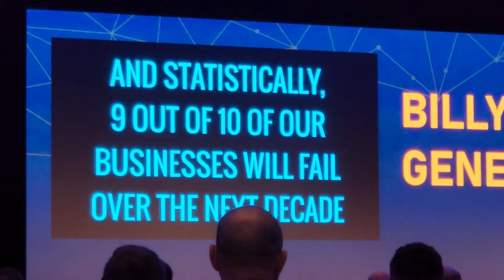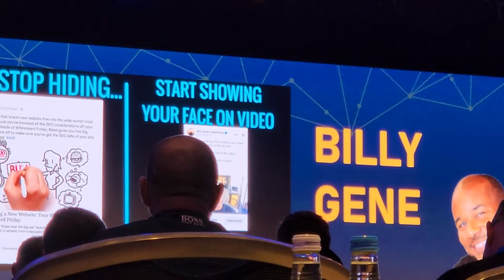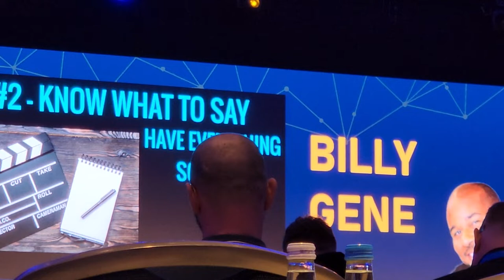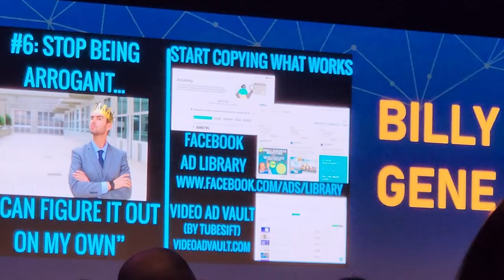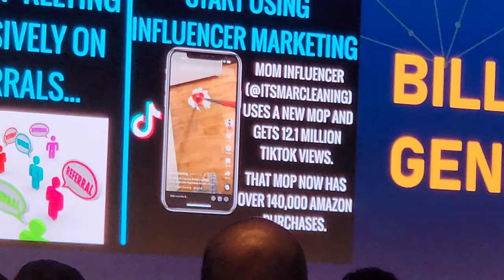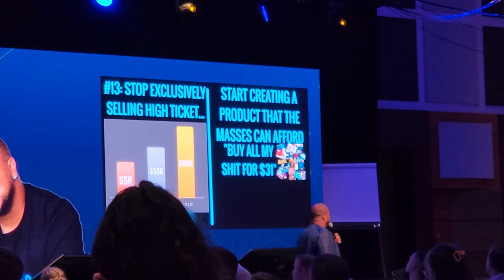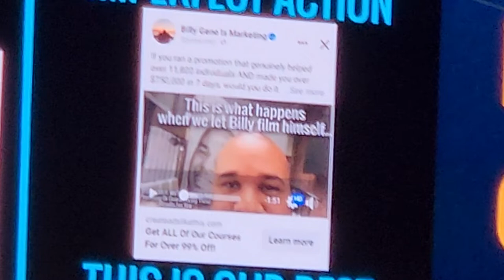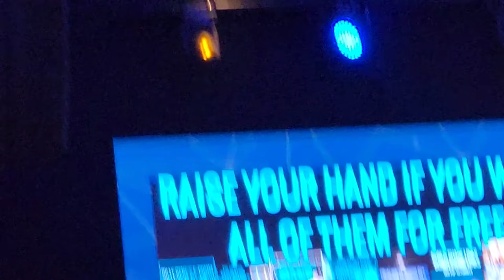Billy Gene in London 2022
Billy Gene is in in London Marketing Guru.